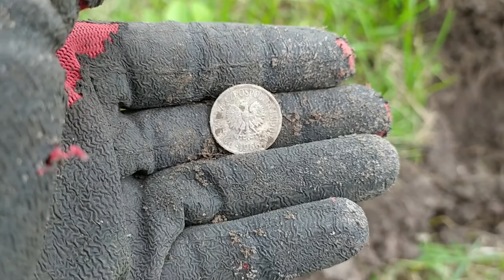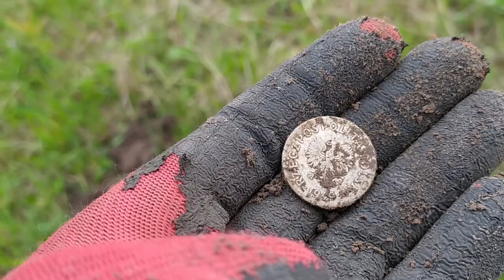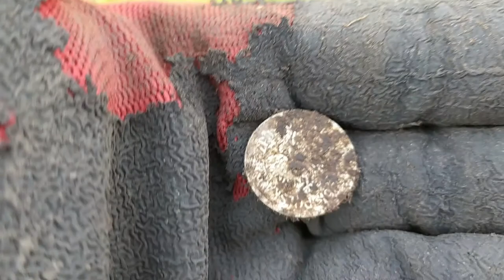#13 Exploracja - Matcze 19.07.2020